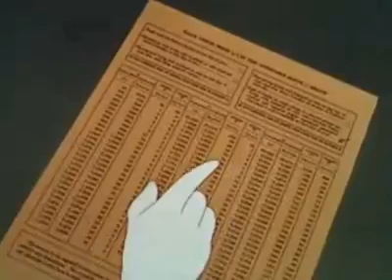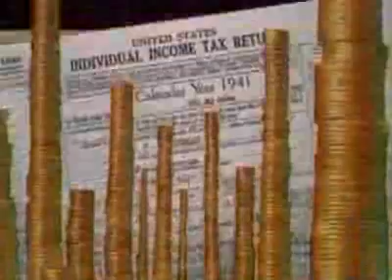TheNewSpirit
Donald Duck, a Walt Disney classic that has conquered all generations.